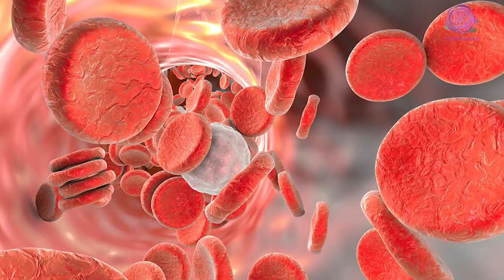ҲИЖОМАНИНГ БИЗ БИЛГАН ВА БИЛМАГАН СИРЛАРИ|Гулбаҳор Сатторова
ҲИЖОМАНИНГ БИЗ БИЛГАН ВА БИЛМАГАН СИРЛАРИ| Тиббун набавий". Бунда ҲИЖОМАНИНГ БИЗ БИЛГАН ВА БИЛМАГАН фойдаларини Гулбаҳор Сатторова сўзлаб бердилар.